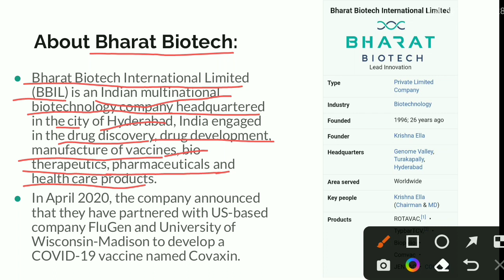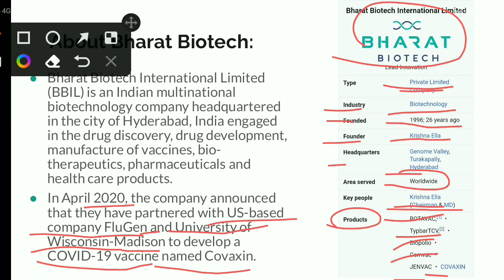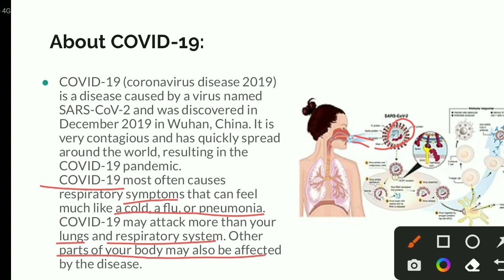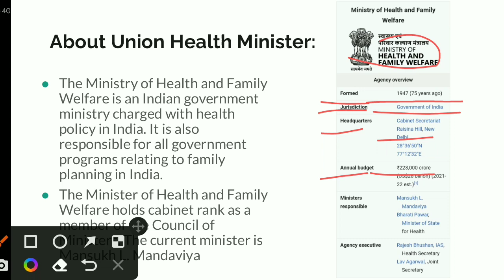Govt approved Bharat Biotech's intranasal Covid vaccine iNCOVACC | COVID-19 VACCINE | Studink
Hello Friend, met aje is video me bat kiha hu ki Bharat Biotech's intranasal Covid vaccine approved by govt., to be available on CO-WIN soon

👉 VIDEO CHAPTERS

0:00 - intro

0:17 - News Overview

1:14 - About Bharat Biotech

3:16 - About COVID-19

4:42 - About Union Health Ministry

5:44 - Thank you